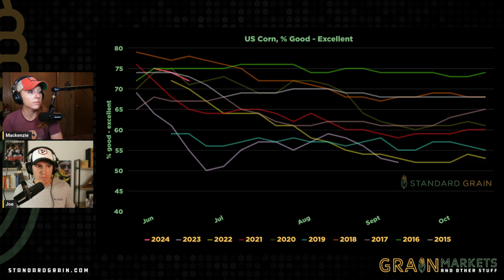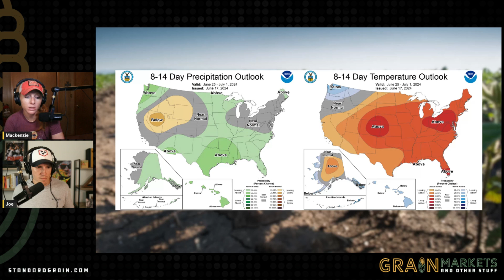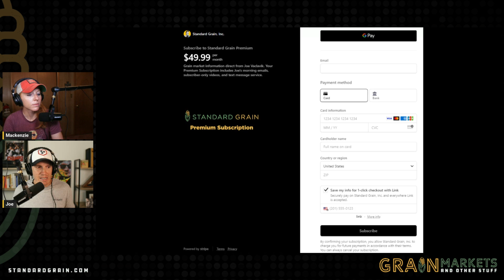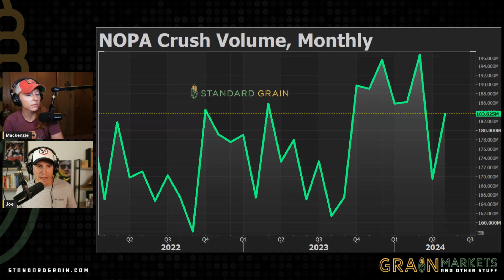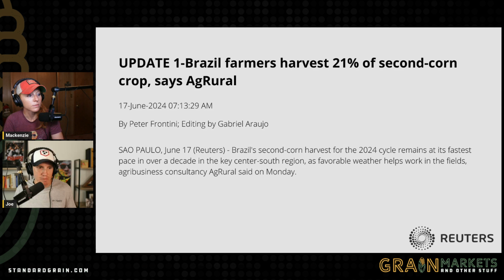Crop Ratings Drop - Will ILLINOIS Get Worse??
0:00 Markets Closed Wednesday
0:44 Crop Ratings Drop
4:10 US Weather Update
7:33 NOPA Crush
8:57 Brazil Corn Update
10:03 Grain Shipments

🌾📉 Agricultural Sector Update: Crop Conditions, Harvest Progress, and Market Movements 🌍📊

Let’s dive into the recent developments affecting US crops, harvest progress, and the implications for the market.

🌽 US Corn and Soybean Conditions:
The latest USDA report shows a slight decline in US corn conditions, with 72% of the crop rated good to excellent, down from 74% last week and slightly below trade expectations. However, it remains the best rating for this week since 2018. States like Missouri, Nebraska, Pennsylvania, and South Dakota are performing particularly well. On the soybean front, 70% of the crop is rated good to excellent, a slight dip from last year and below trade expectations but still the highest since 2020.

🌾 US Wheat Harvest Advances:
The winter wheat harvest is progressing rapidly, with 27% of the crop already harvested, surpassing the average pace. Oklahoma, Texas, and Kansas are leading the charge, with significant portions of their crops harvested. The overall condition of the winter wheat has improved, with 49% rated good to excellent. Spring wheat is also faring well, with 76% rated good to excellent.

📈 Weather Impact on the Eastern Corn Belt:
The eastern Corn Belt continues to experience hot and mostly dry conditions, which could stress crops. However, recent weather model shifts suggest that rain could return to the area by mid-next week, potentially easing some concerns about dryness.

🛢️ Soybean Processing Data:
The National Oilseed Processors Association reported a record soybean crush for May, with 183.6 million bushels processed, indicating strong demand. Soybean oil stocks ended the month lower than expected, which could tighten supply and influence market prices.

🌽 Brazil’s Corn Harvest and US Export Trends:
Brazil’s second corn crop is being harvested at a record pace due to favorable drying conditions, though projections indicate a decrease in production compared to last season. Meanwhile, US corn shipments saw a slight decrease last week, but remain significantly higher year-over-year. Soybean and wheat shipments from the US have seen increases, reflecting robust international demand.

📉 Market Impact:
These developments have various implications for commodity prices and market dynamics. The weather patterns in the Corn Belt, combined with strong processing data and export trends, provide a complex picture that traders and producers must navigate.

🔔 Stay Updated:
We provide detailed analysis to help you understand the dynamics affecting global agriculture and markets.

💬 Join the Conversation:
How do you think these crop conditions and market trends will impact agricultural strategies and investments? Your input helps us tailor our content to meet your needs and interests.